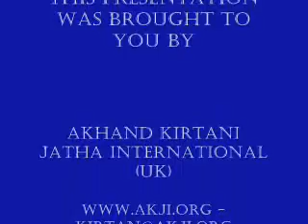Bhai Harpreet Singh Ji - Vancouver Samagam Rainsbai 21st May 2005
Vancouver Samagam Rainsbai 21st May 2005